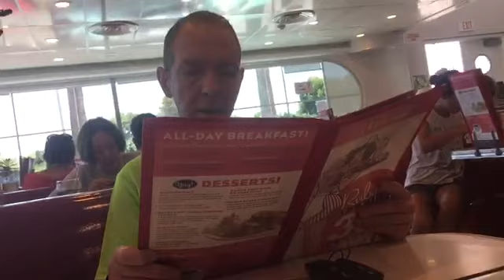DISCOVERING LAGUNA BEACH!!! (Day 531)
We had a traffic light problem before a nice discovery of the coast, Laguna Beach.